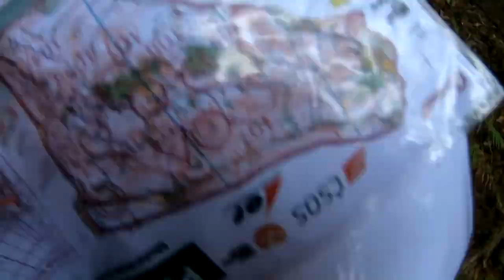Maailmancupin finaali | Vlog #24